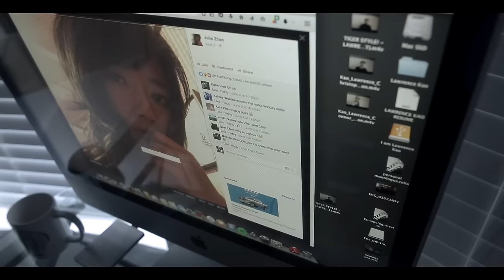BREAKING UP ft. Julie Zhan & Lawrence Kao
The parallel universe that separates us from Justin Bieber's love stories are far fetched until now.  A young man, after listening to Justin Bieber's "LOVE YOURSELF", comes to this realization when he breaks up with his girlfriend after she constantly uses his name at the clubs.